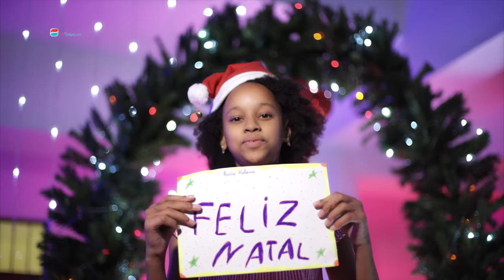Video Institucional "Boas Festas da CVTelecom"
A Artemedia Zwela foi a mentora do vídeo Institucional de Natal do Grupo CVTelecom, o maior grupo de telecomunicações em Cabo Verde.
Criatividade: Artemedia Zwela
Realização: Jair Sousa/Artemedia Zwela